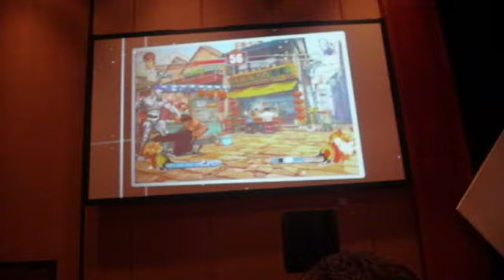Evo 2011 day 3 pt2, pre grand finals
A video the evo staff showed before finals and its mostly Sf4 vanilla ridiculous combos